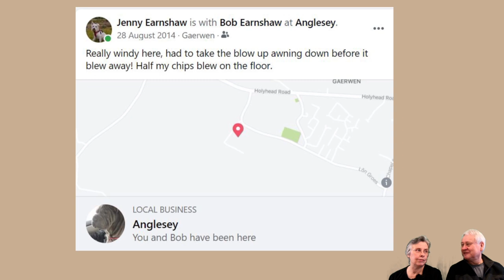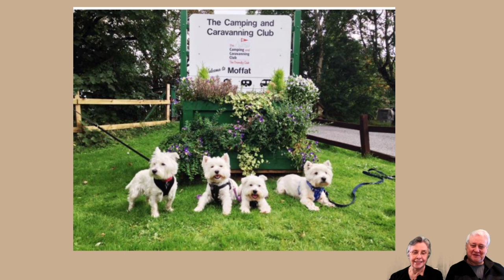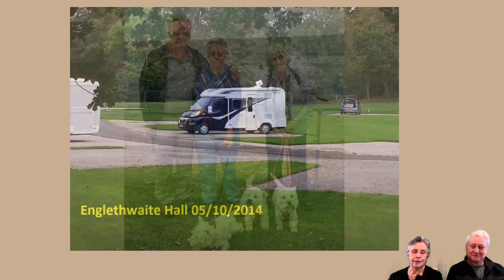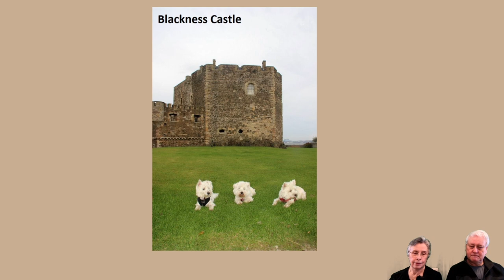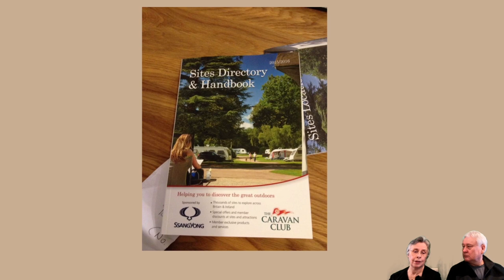Throwback Thursday - Our 2014 Trips In The Bailey Compact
Join us for our trips in our Bailey Autograph Compact in 2014 in this month's Throwback Thursday.

A Collaboration video series : Throwback Thursday a chance to revive awesome old footage!
We have come together as a group of creators to share with you our videos that invite you to reflect on the past as we often need to see where we have been to help us move forward.

Collaborators from all parts of the world with different interests sharing fond memories and telling stories from the past. So  take a moment to reflect and enjoy.